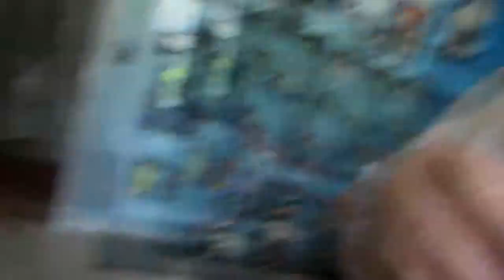Saturday Cleaning (Day 52) 05-24-2014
We decide to get some cleaning done today among other things.
Heath